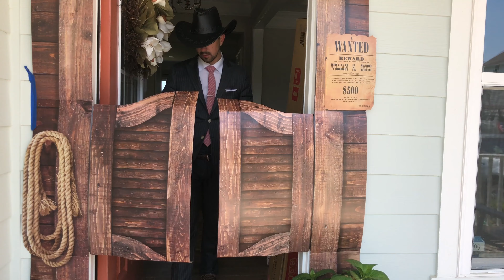Old Town Road (Real Estate Edition)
Real Estate Parody's are the BEST!

And who doesn't love Old Town Road??

"We got for sale signs in the back
Open house attached
Lovely cul-de-sac
Now let's talk about that crack
You might need new floors
But we don't wanna force ya
We know it's cosmetic so we'll focus on the porch now

Cain't nobody sell like we can
Ya cain't sell like we can

If timing is a factor
We can sell it faster
Instant cash is easy
Cause we got investors
HGTV's groovy
But life ain't like the movies
You can't afford this house
By collecting stamps of snoopy

Chorus